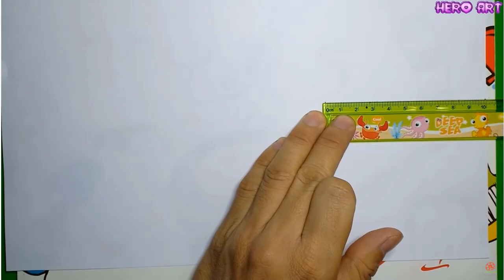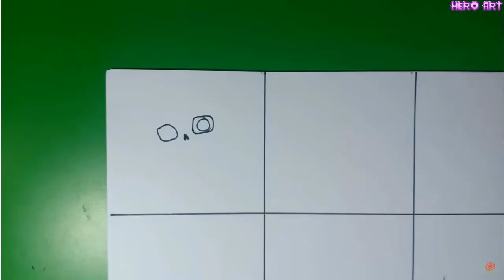My Drawing Videos Million Views Những Video Triệu view Của HERO ART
dưới đây là 3 video mình đã đạt hơn triệu lượt xem, là công sức lớn nhất của mình, tuy không vẽ đẹp lắm nhưng lại đạt thành công rực rỡ.
nhiều bạn fans cũ chắc đã xem, nhưng các bạn mới chưa chắc đã biết đễn những video vẽ sans đạt triệu view của mình đâu nhỉ
thể loại :vẽ tranh, vẽ sans